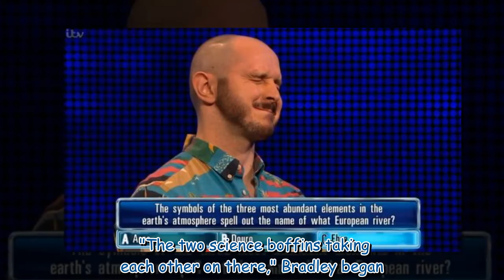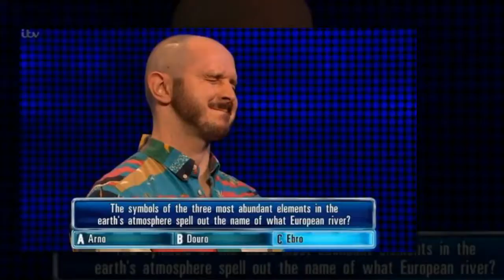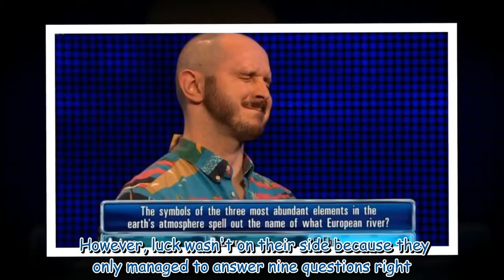Darragh Ennis slaps down humiliated Chase player after error 'Suggest not telling anyone'